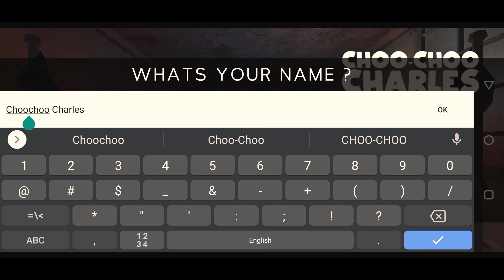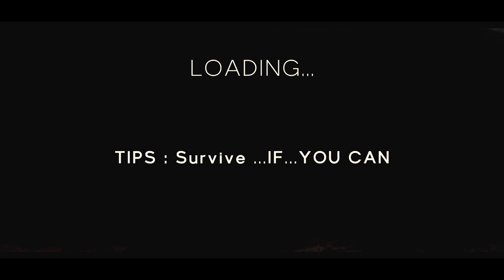''Choo-Choo Charles Chapter 1 : SPIDER HORROR TRAIN CHOO CHOO CHARLES KA FRIENDS HAGI BAGI 😅